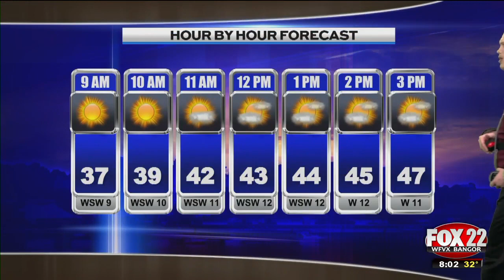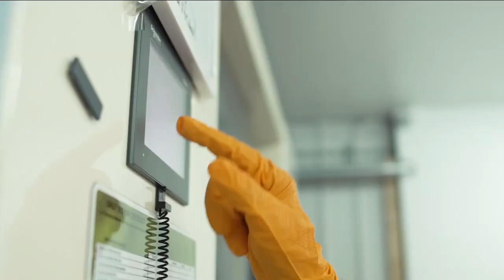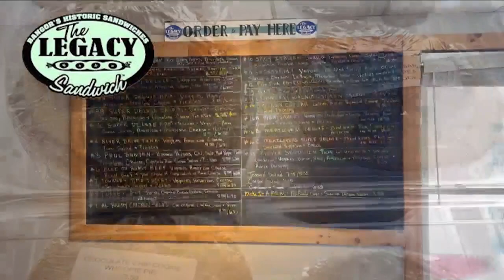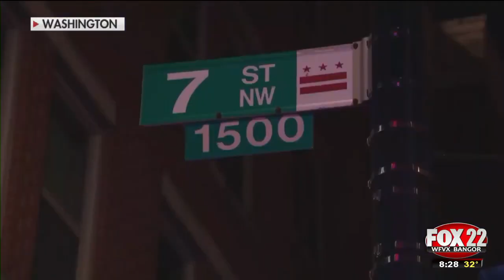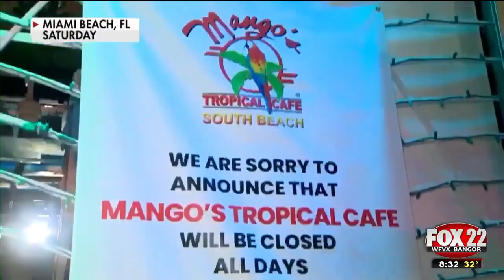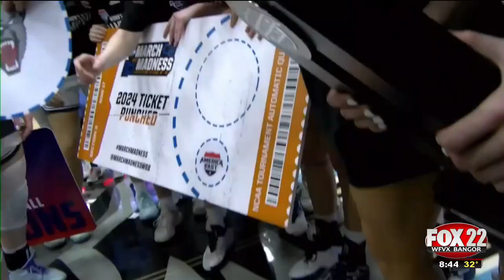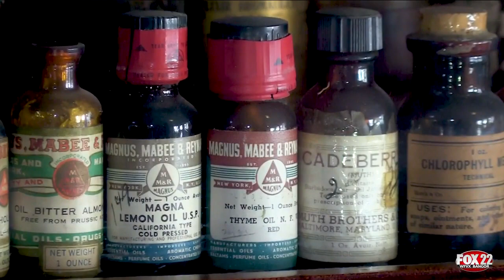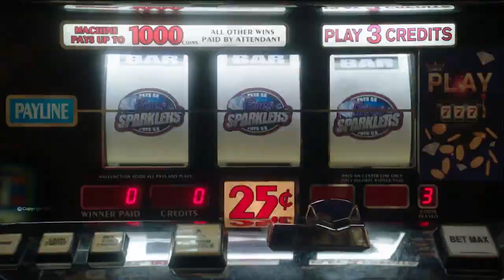WFVX Morning Fox News Monday, 03/18/2024